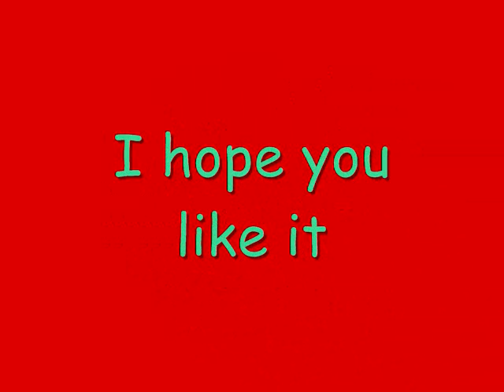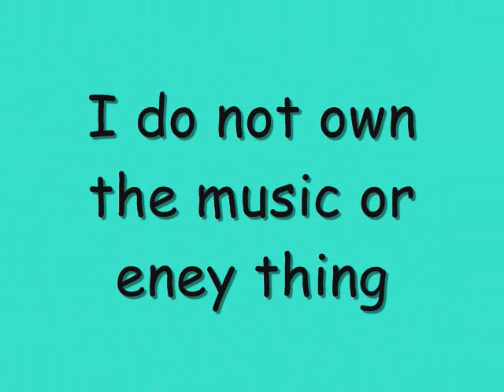doll palace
I was bord so I made this movie